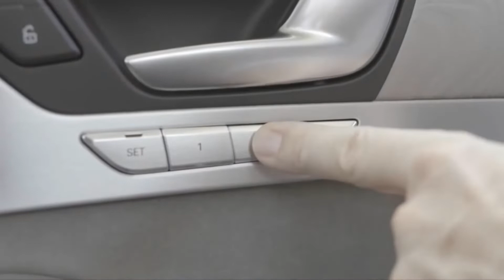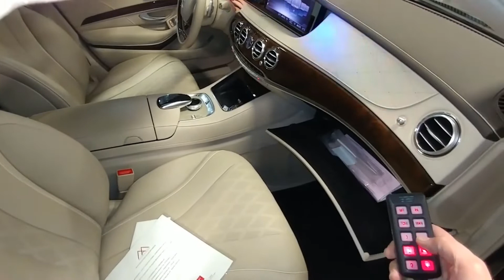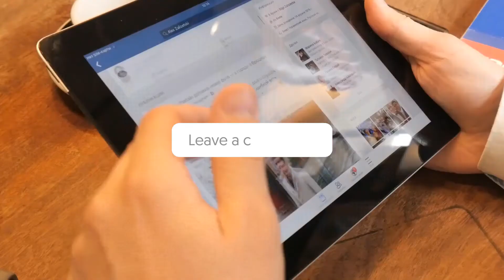10 Armored Vehicles You NEED to Survive the Apocalypse!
For this list, we'll be looking at the Top 10 Deadliest Armored Vehicles In The World. Our countdown includes- Lexus LS 460L, BMW 7 50 Li Sedan, Cadillac Escalade ESV, Mercedes Benz S Guard, and many more armored cars!